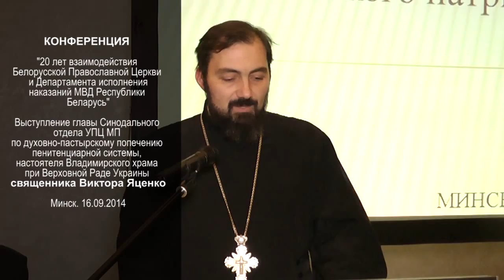УПЦ МП. Протоиерей Виктор Яценко. Церквь и ДИН. МВД РБ, 20 лет взаимодействия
Выступление главы Синодального отдела УПЦ МП по духовно-пастырскому попечению пенитенциарной системы, настоятеля Владимирского храма при Верховной Раде Украины священника Виктора Яценко.
КОНФЕРЕНЦИЯ
"20 лет взаимодействия
Белорусской Православной Церкви
 и Департамента исполнения наказаний МВД Республики Беларусь" Минск. 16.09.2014